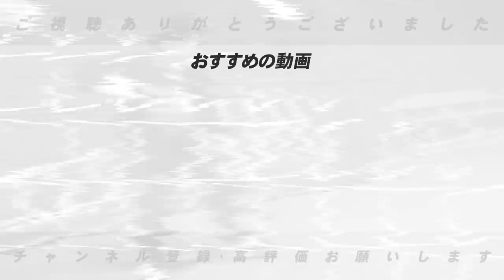【プロ野球総括SP】『補強を考えると…』ここまでの総括を踏まえて来季の順位はどうなる？【プロ野球】